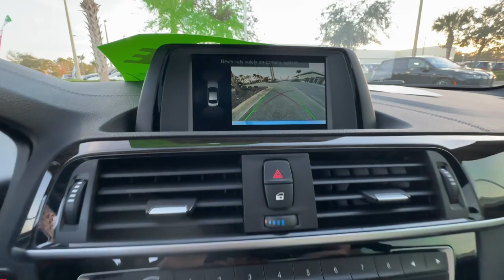2019 BMW 2_Series Daytona, Palm Coast, Port Orange, Ormond Beach, FL D7N59258A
1050 N Tomoka Farms Rd

LOW MILES - 40482! Moonroof iPod/MP3 Input Onboard Communications System Turbo Charged Engine Back-Up Camera CONVENIENCE PACKAGE  FINE-WOOD FINELINE TRIM W/PEARL CHROM. TRANSMISSION: 8-SPEED SPORT AUTOMATIC. Aluminum WheelsWHY BUY FROM FIELDS BMW?Fields BMW of Daytona has the New and Pre-owned BMW luxury cars you have been searching for at a price you can afford. We have friendly and helpful sales and service staffs highly skilled mechanics and incomparable service - all in a world class facility easily accessible from anywhere on the Seacoast and Central Florida. Our sole mission is to make you a customer for life by consistently providing an exceptional experience. Fields Matters Because You MatterOPTION PACKAGESCONVENIENCE PACKAGE Auto-Dimming Interior & Exterior Mirrors Auto-Dimming Rearview Mirror Ambient Lighting Comfort Access Keyless Entry Lumbar Support SiriusXM Satellite Radio Moonroof FINE-WOOD FINELINE TRIM W/PEARL CHROME ACCENT TRANSMISSION: 8-SPEED SPORT AUTOMATIC (STD).EXPERTS CONCLUDEEdmunds.com explains Where the 2 Series really sets itself apart from rivals is in its commanding performance. Acceleration braking and handling all combine to make the BMW 2 Series an inspiring performer. .
CONVENIENCE PACKAGE  -inc: Auto-Dimming Interior & Exterior Mirrors  Auto-Dimming Rearview Mirror  Ambient Lighting  Comfort Access Keyless Entry  Lumbar Support  SiriusXM Satellite Radio  1 year All Access subscription  Moonroof,TRANSMISSION: 8-SPEED SPORT AUTOMATIC  (STD),SEASIDE BLUE METALLIC,FINE-WOOD FINELINE TRIM W/PEARL CHROME ACCENT,FRONT SPORT SEATS  (STD),OYSTER/BLACK  SENSATEC UPHOLSTERY,WHEELS: 17 X 7.5 BI-COLOR (STYLE 725)  -inc: Double-spoke (STD),MOONROOF,Turbocharged,Rear Wheel Drive,Power Steering,ABS,4-Wheel Disc Brakes,Brake Assist,Aluminum Wheels,Tires - Front Performance,Tires - Rear Performance,Heated Mirrors,Power Mirror(s),Integrated Turn Signal Mirrors,Power Folding Mirrors,Rear Defrost,Intermittent Wipers,Variable Speed Intermittent Wipers,Rain Sensing Wipers,Power Door Locks,Daytime Running Lights,Automatic Headlights,Headlights-Auto-Leveling,LED Headlights,Fog Lamps,AM/FM Stereo,HD Radio,Steering Wheel Audio Controls,Auxiliary Audio Input,HD Radio,Bucket Seats,Power Driver Seat,Power Passenger Seat,Pass-Through Rear Seat,Rear Bench Seat,Adjustable Steering Wheel,Trip Computer,Telematics,Requires Subscription,Leather Steering Wheel,Keyless Start,Keyless Entry,Power Door Locks,Cruise Control,Climate Control,Multi-Zone A/C,A/C,Premium Synthetic Seats,Driver Vanity Mirror,Passenger Vanity Mirror,Driver Illuminated Vanity Mirror,Passenger Illuminated Visor Mirror,Floor Mats,Keyless Start,Smart Device Integration,MP3 Player,Bluetooth Connection,Auxiliary Audio Input,Power Windows,Power Door Locks,Trip Computer,Security System,Immobilizer,Traction Control,Stability Control,Traction Control,Front Side Air Bag,Telematics,Requires Subscription,Rear Parking Aid,Lane Departure Warning,Front Collision Mitigation,Driver Monitoring,Tire Pressure Monitor,Driver Air Bag,Passenger Air Bag,Front Head Air Bag,Rear Head Air Bag,Passenger Air Bag Sensor,Knee Air Bag,Back-Up Camera